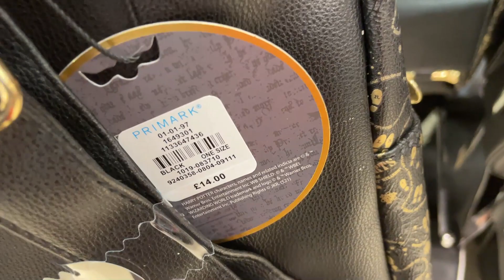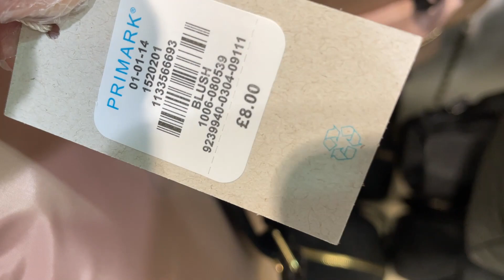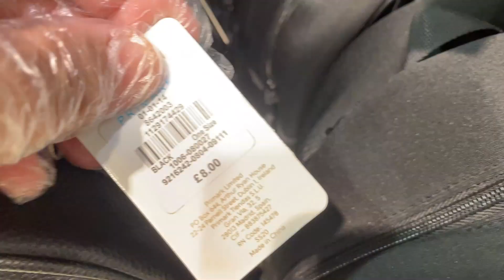Primark Women's Backpacks Collection - January | 2021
Women's Bags for Sale at Primark - January 2021 Backpacks for Sale.